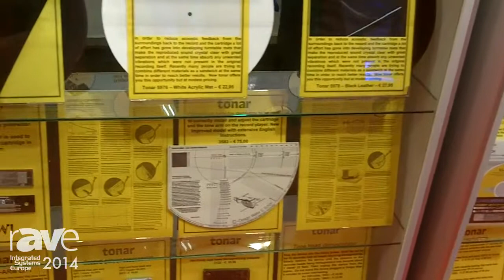ISE 2014: Tonar Shows Cartridges for DJs Such as the Banana, Diabolic and Birdie, Plus More